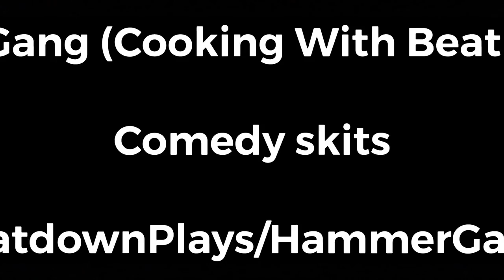SHOFU THA BEATDOWN - FANS (OFFICIAL MUSIC VIDEO) | 6K TWITTER SPECIAL (prod. Kenshi muzik)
SHIRTS AND OTHER GEAR AVAILABLE NOW!!! HELP YA BOIII GET STUDIO TIME FOR Gitt3m!

Shot by @damian_santana__ on IG, FOLLOW HIM, and watch out for our matches in HammerGawd Episode 2 coming out in less than a week!

SNAPCHAT MY BOIIIZ - Shofuzzi26